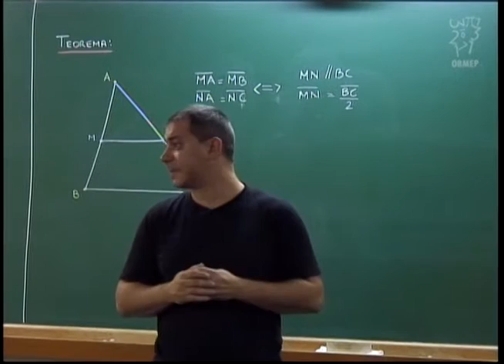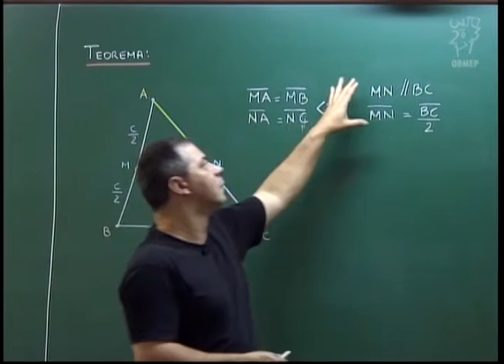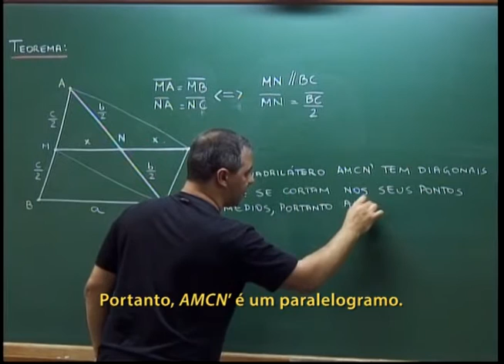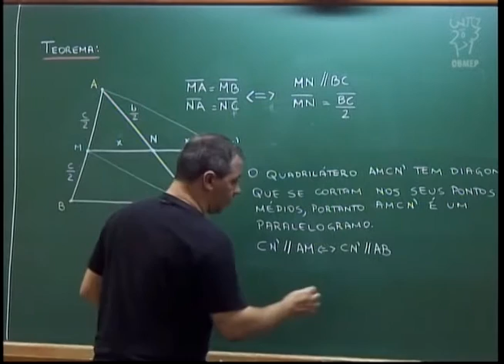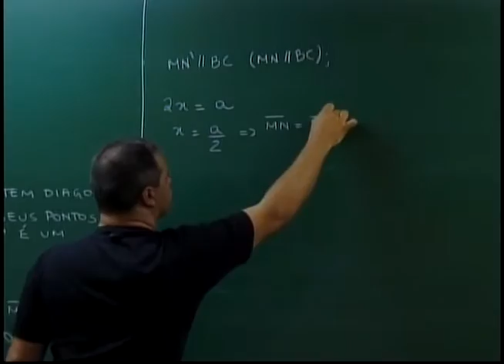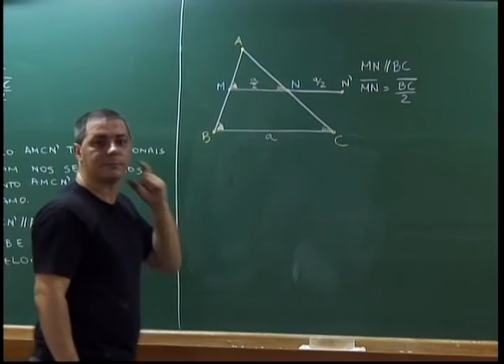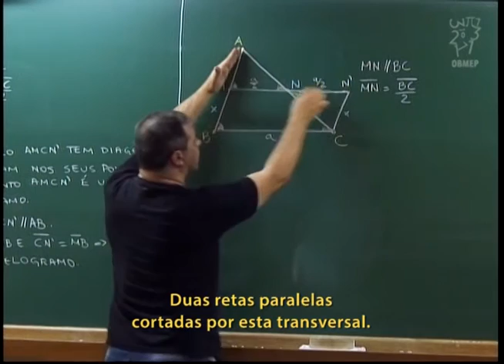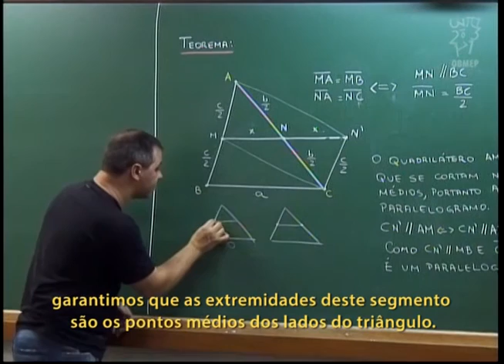Geometria - Aula 31 - Uma aplicação de propriedades de paralelogramos - Legendado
Aula 31 - Uma aplicação de propriedades de paralelogramos

Nesta aula prova-se que:
Num triângulo ABC, o segmento que liga o ponto médio do lado AB com o ponto médio do lado AC é paralelo ao lado BC e mede a metade do comprimento do lado BC.
Reciprocamente, se um segmento conecta os lados AB e AC de modo que ele é paralelo ao lado BC e mede a metade do lado BC, então ele liga os pontos médios dos lados AB e AC.